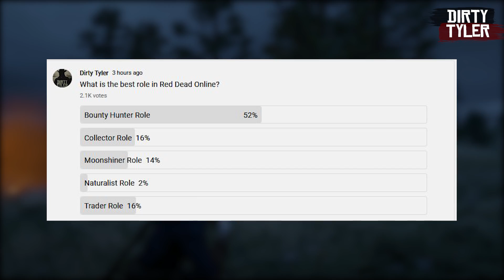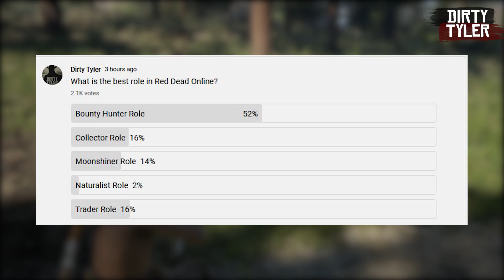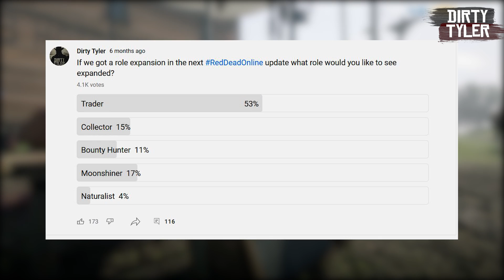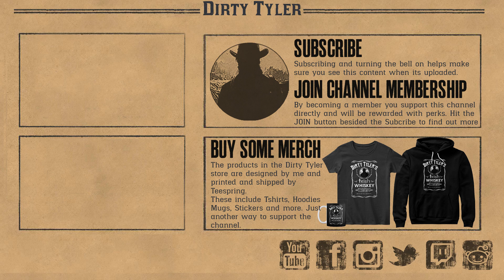BEST ROLE In Red Dead Online - Ranking Worst to Best Roles For 2022